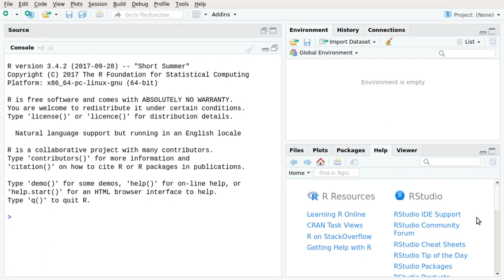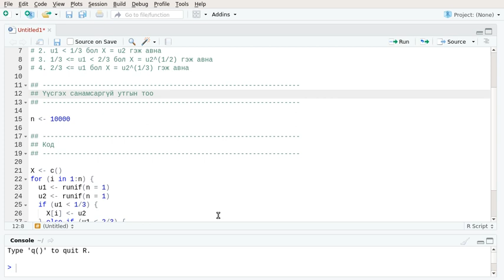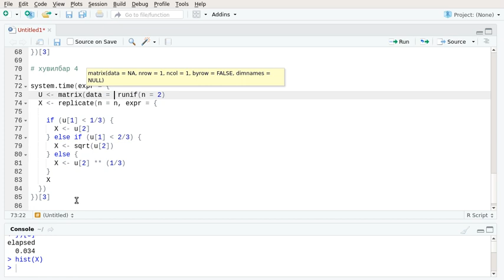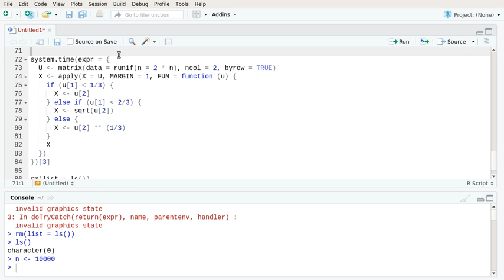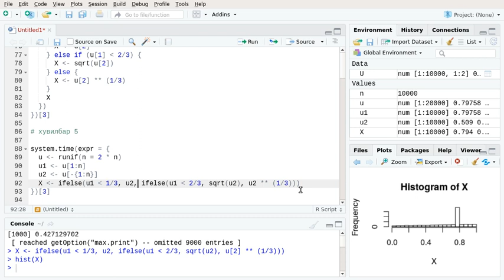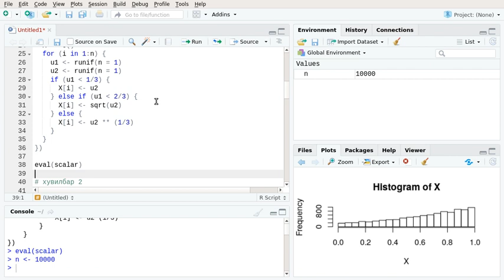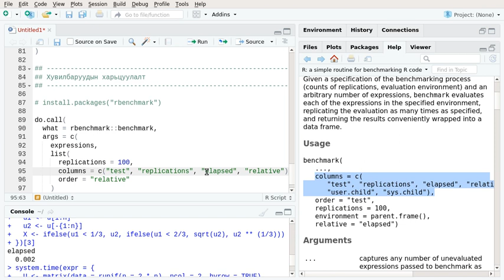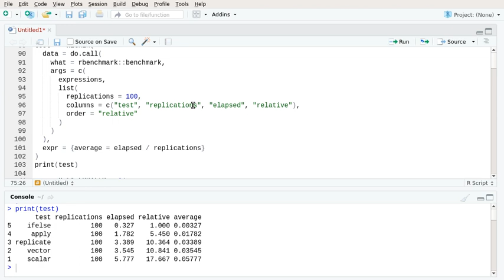Статистикийн R хэлээр програмын код бичих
Статистикийн R хэлээр код бичих талаар товч ойлголт өгөх зорилготой видео хичээл

Хичээлийн агуулгад давталтын оператор болон функц, нөхцөлт тушаалын оператор болон функц, тэдгээрийн хэрэглээ, кодын ажиллах хурдыг шалгаж тестлэх, үр ашигтай хурдан ажиллах код бичих тухай анхны ойлголт зэрэг зүйлс багтсан.

Видео хичээл дээр бичсэн кодыг веб хуудсанд байрлууллаа.